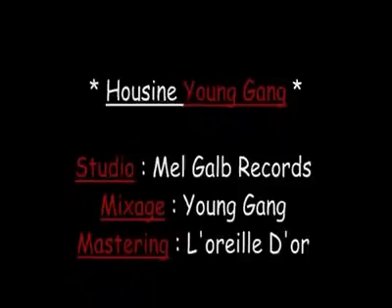أغنية خمست معاه